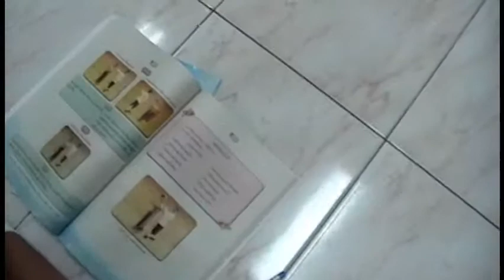Education in Thailand - Public School (Music & Art Classes) Bangkok, Thailand - Part 4 of 5